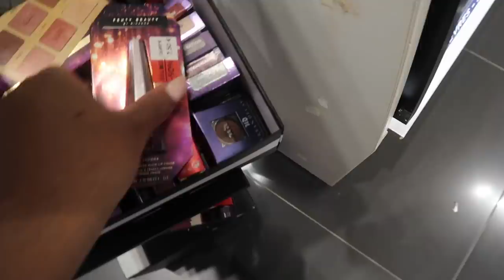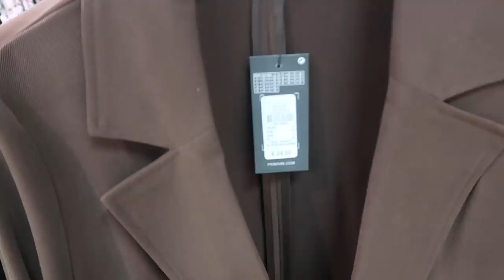VLOG : VIENS FAIRE DU SHOPPING AVEC MOI ! (Zara, Primark, Sephora)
Met en HD c'est beaucoup mieux
N'oublie pas d'activer la 🛎 pour ne manquer aucune de mes vidéos !

Tu veux voir nos vacances en amoureux ?